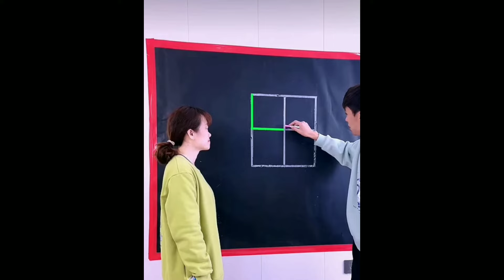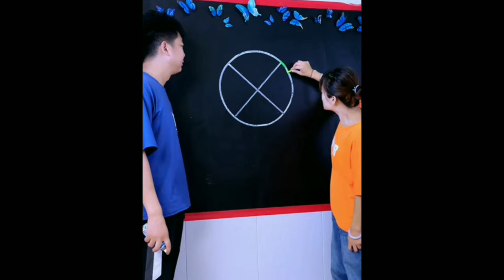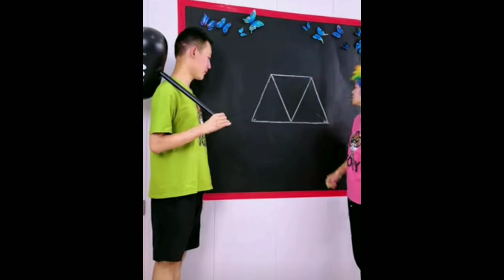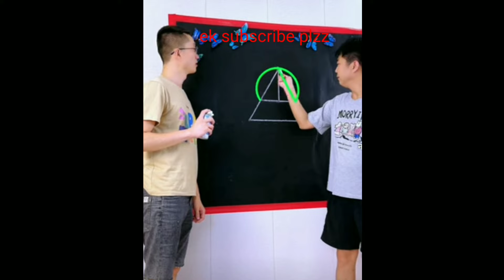One Line draws the entire shape, and the lines cannot overlap is there an answer to this question?